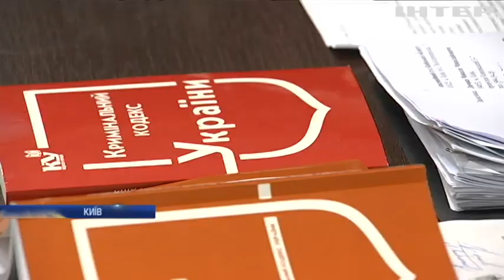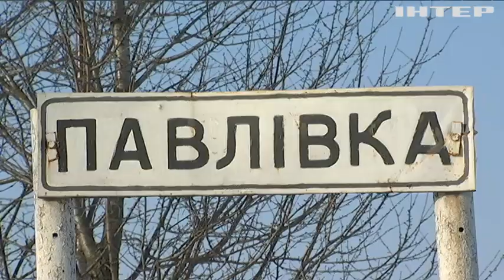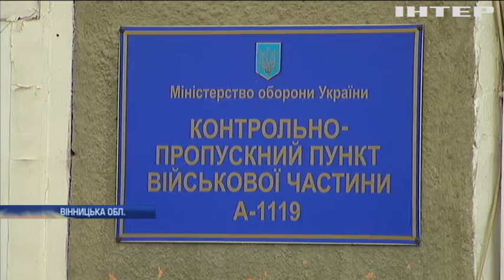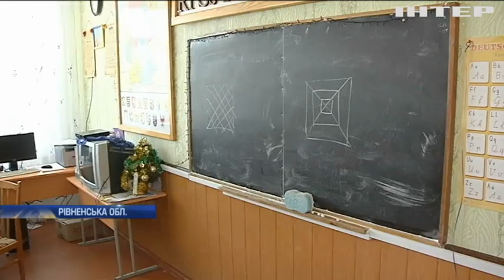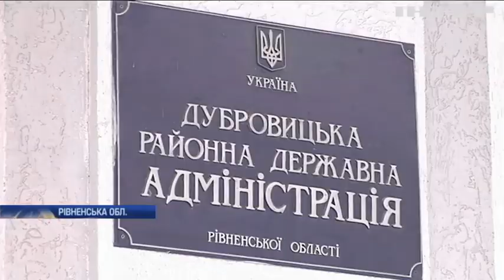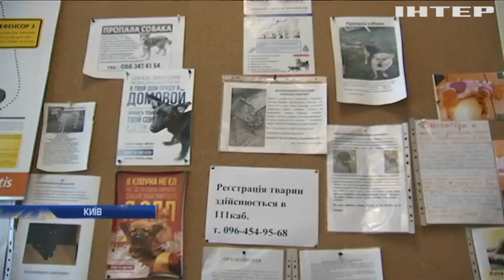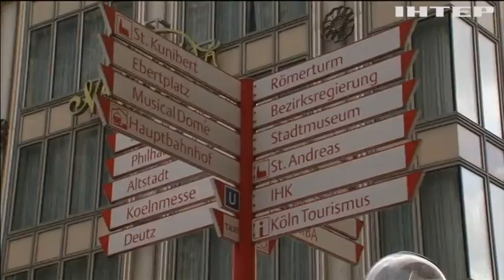Новости 9:00, выпуск за 19 января 2018 года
Головні події на цю годину: Чисті духом і тілом: як християни відзначають Водохреща; На Рівненщині тепловики відімкнули школи від опалення; У Черкасах негода залишила містян без тепла та води; Собача справа: чому на вулицях більшає безпритульних тварин; У Австралії дрон врятував двох дітей від загибелі (відео); У Берліні презентували колекцію одягу з натуральних матеріалів.